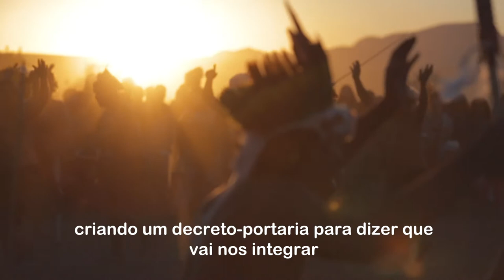ALDEIA MULTIÉTNICA: povo Kayapó/Mebengôkré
Vídeo produzido na XI Aldeia Multiétnica, em 2017, sobre o povo Kayapó/Mebengôkré (PA), participantes do evento.